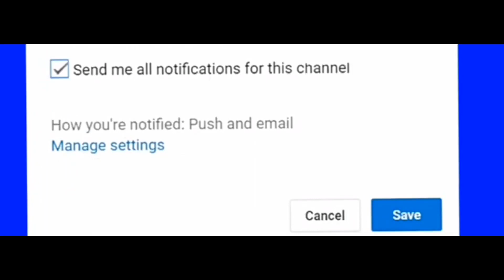***JEO SANTISIMA : Natalo Ako Dahil ? hindi ko ginaya STYLE ni Floyd MayweatherJr.! JOGGING sa ring!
JEO SANTISIMA